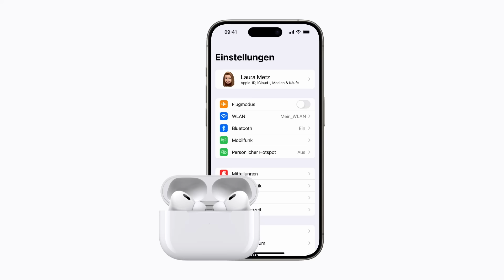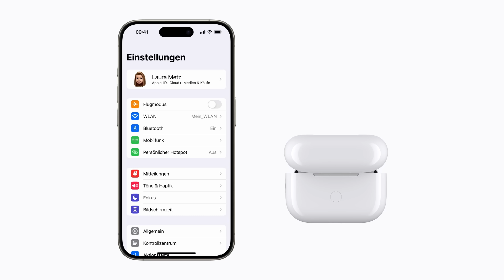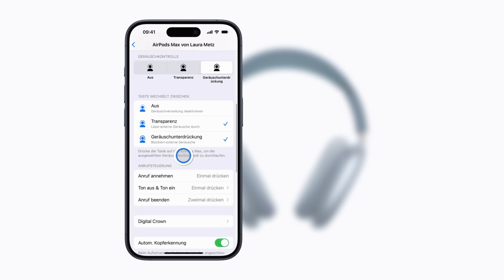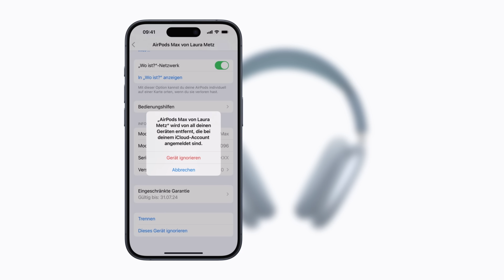So setzt du deine AirPods, AirPods Pro oder AirPods Max zurück | Apple Support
Erfahre, wie du deine AirPods, AirPods Pro or AirPods Max auf die Werkseinstellungen zurücksetzt.